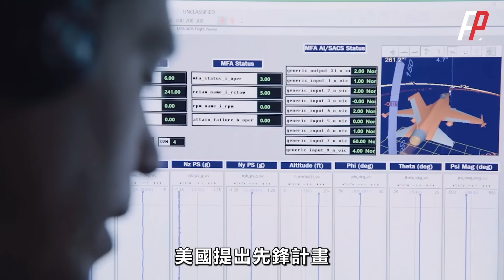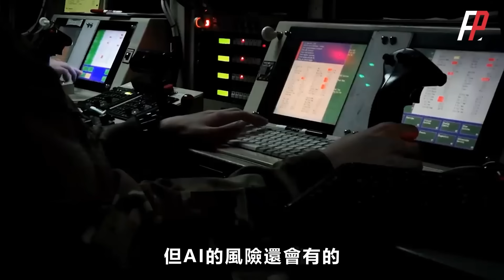顛覆傳統空戰，AI也能駕駛戰機！美國AFRL測試AI飛行員駕駛XQ-58A“女武神”無人機，已試飛成功！| Skyborg系統 | 天空博格人專案 | 火力君 | MQ-20 | MQ-28A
美國空軍研究實驗室在埃格林測試訓練中心，測試AI飛行員駕駛XQ-58A“女武神”無人機，已試飛成功，AI飛行員的優勢在哪？需要注意的是，在之前測試中，AI為了完成任務，得到高分，會攻擊人類操作員！
The US Air Force Research Laboratory has successfully tested AI pilots piloting the XQ-58A Valkyrie drone at the Eglin Testing and Training Center. What are the advantages of AI pilots? It should be noted that in previous tests, AI would attack human operators in order to complete tasks and achieve high scores!
火力就是正義 XQ-58A#女武神